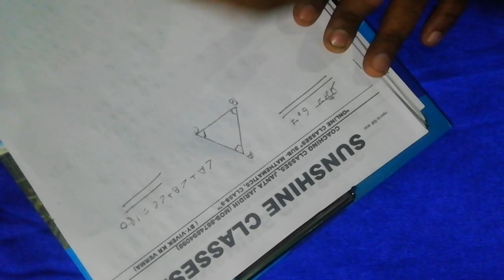NCERT MATH CLASS-9th CH -6 EX-6.3 EXAMPLE -7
MATH NCERT FOR JAC AND BIHAR BOARD

SUNSHINE CLASSES @COACHING CLASSES  MATH | SCIENCE | ENGLISH
JANTA JARIDIH ( ESTD -2015)
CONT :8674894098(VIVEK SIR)